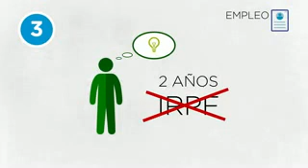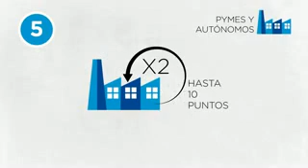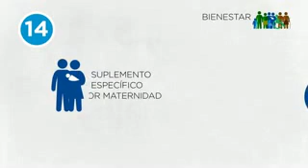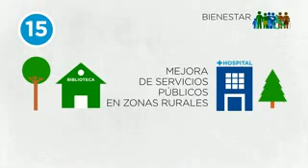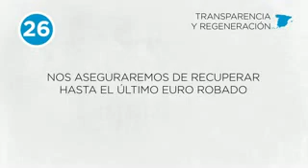LAS 26 MEDIDAS DEL PP PARA EL 26J